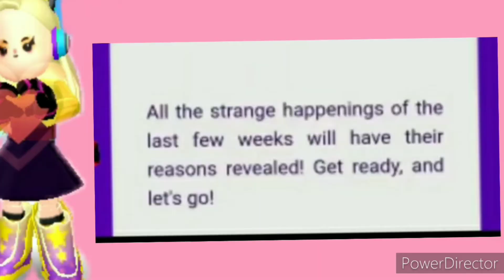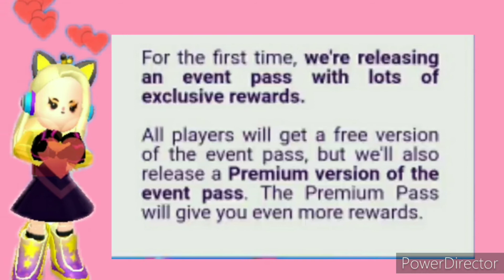pk xd zero gravity event update spoiler //AFNANIX// (AngelaYT)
pk xd
update spoiler
AngelaYT #6556